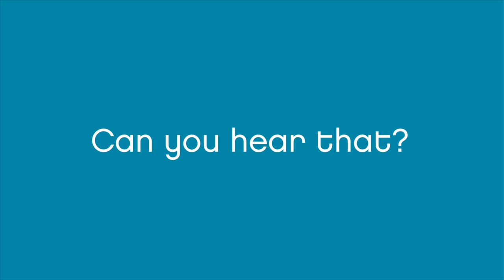Did you hear that?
MedTech Week is about enjoying the smallest moments